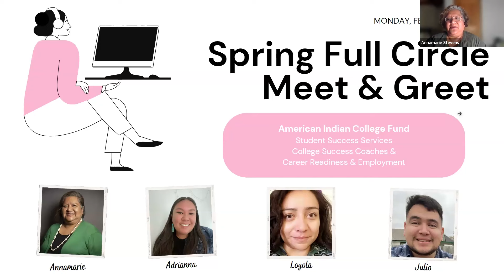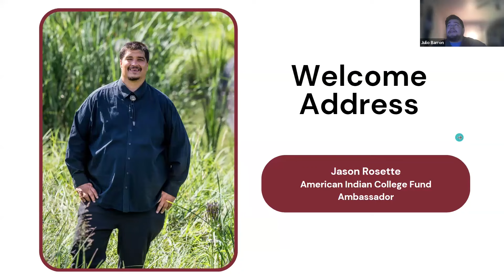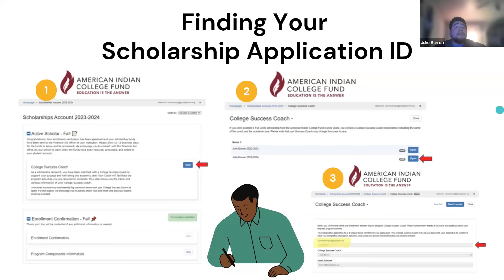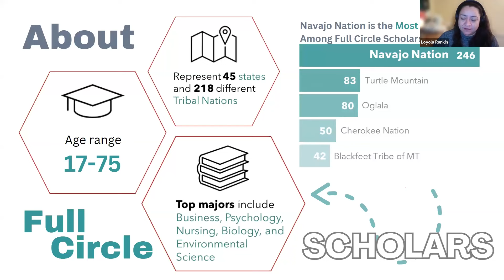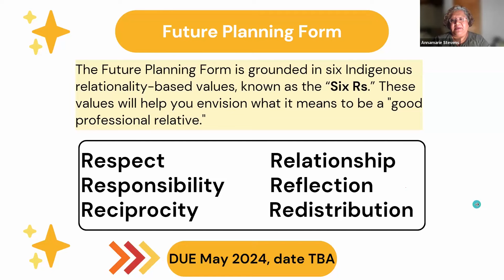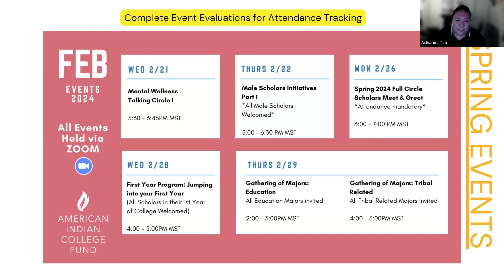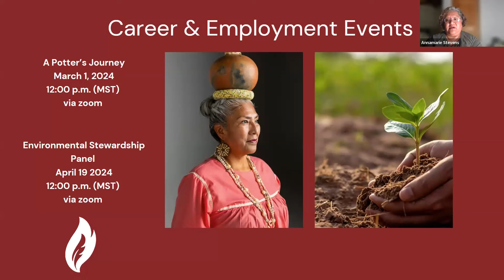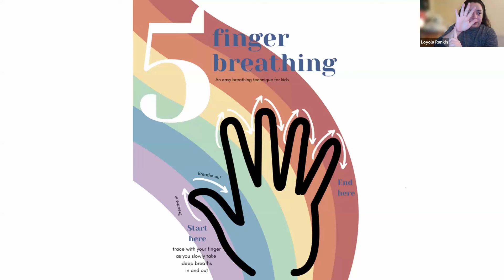Spring 2024 Meet & Greet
Join the three College Success Coaches of the American Indian College Fund to start to the Spring 2024 semester for the Full Circle Scholars.